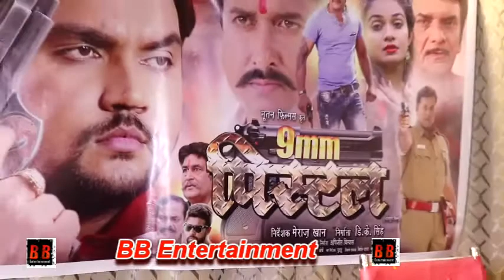"9MM Pistol" Bhojpuri Muhurat With Gunjan Singh, Ritu Singh, Prakash Sinha, Ranjit Singh, Ayaz